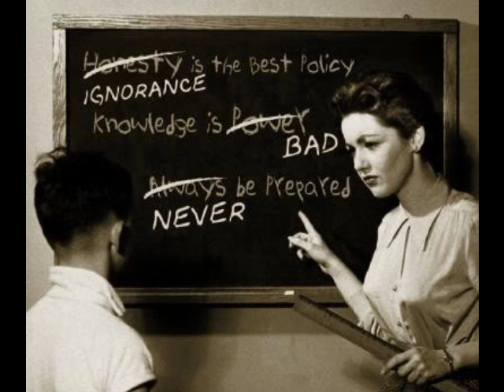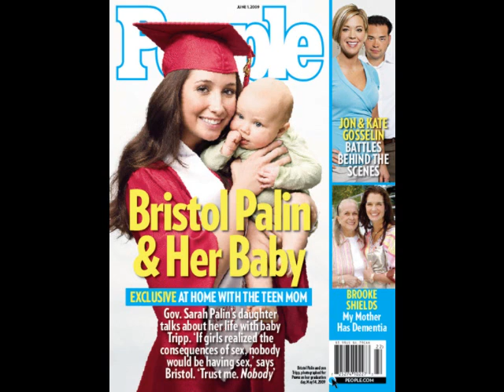Christians don't want YOUR kids knowing about sex.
Let alone their own.What is wrong with Christians and their beliefs, where they keep hitting their heads against a wall and keep trying.